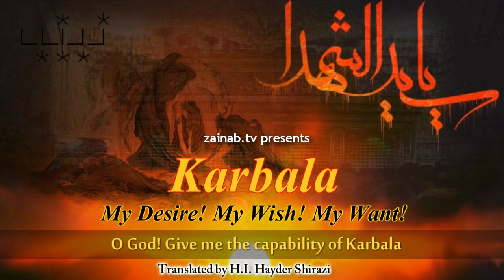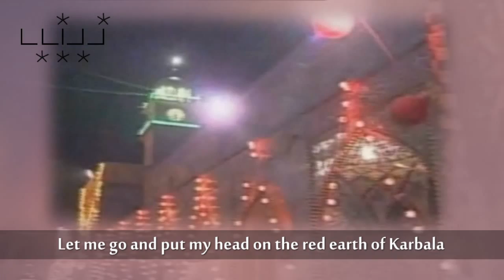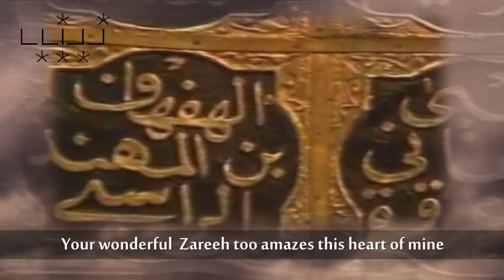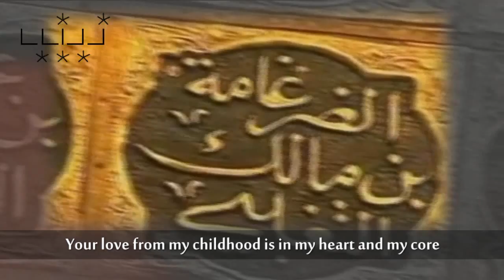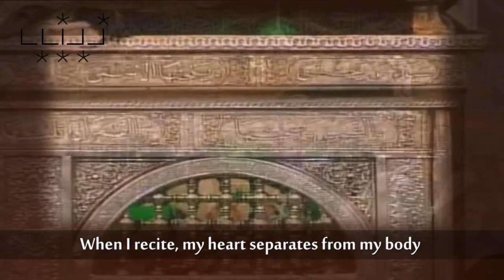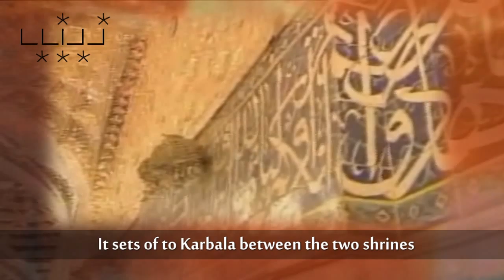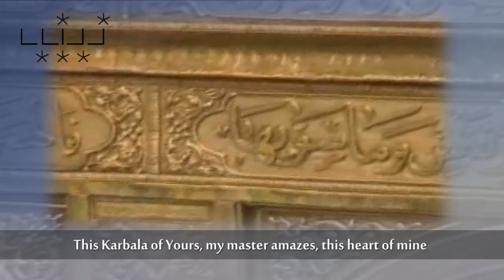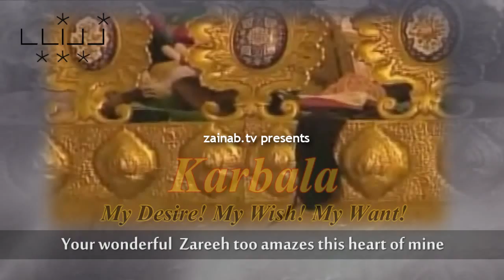Karbala O Karbobala O Taff O Nainawa ! - Javad Moqadam - Farsi sub English